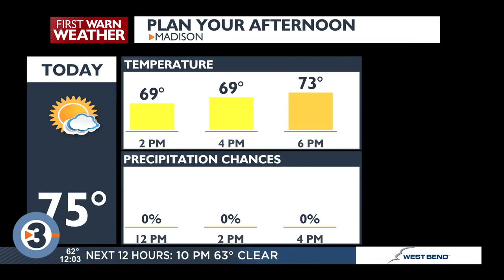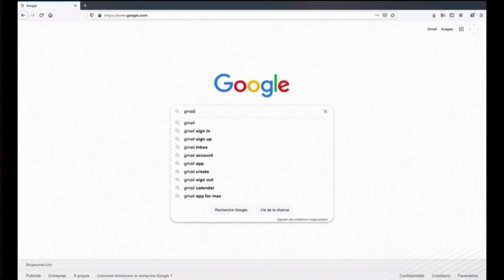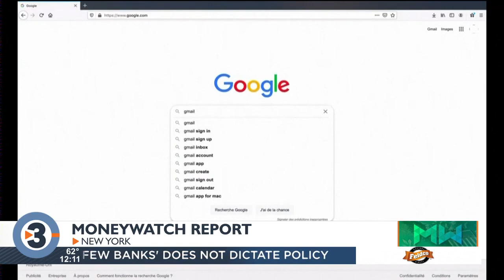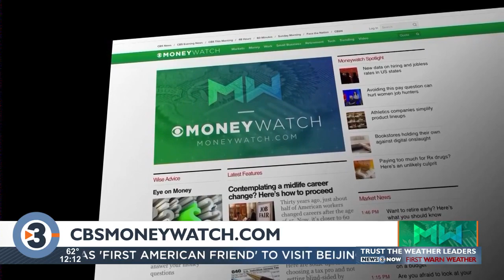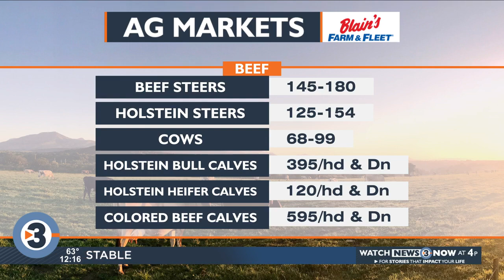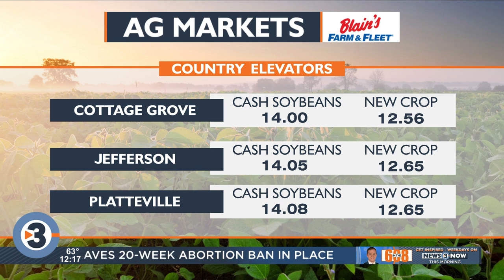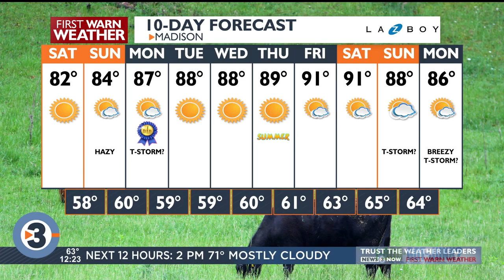News 3 Now at Noon: June 16, 2023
Get your Friday, June 16, 2023, midday news update from WISC-TV News 3 Now and Channel3000.com in Madison, Wisconsin.